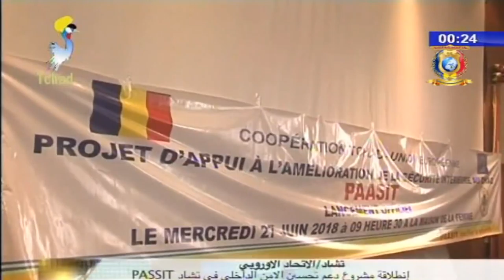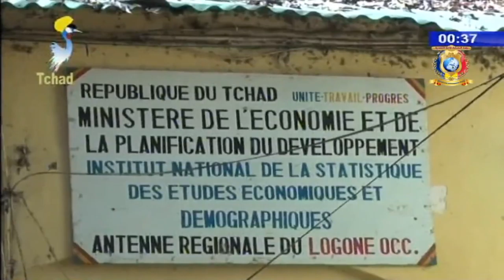النشرة الرئيسية من الفضائية التشادية ليوم 27 يونيو 2018م